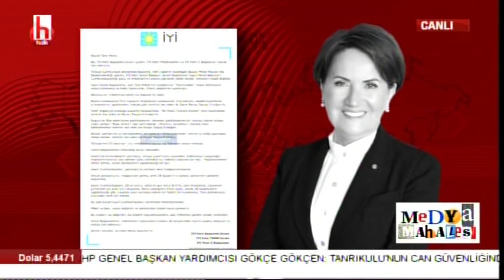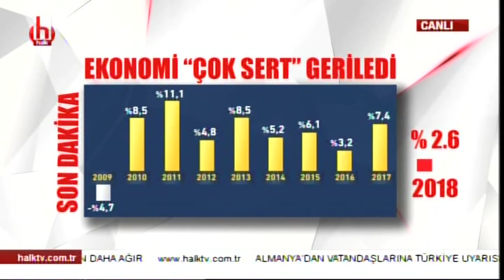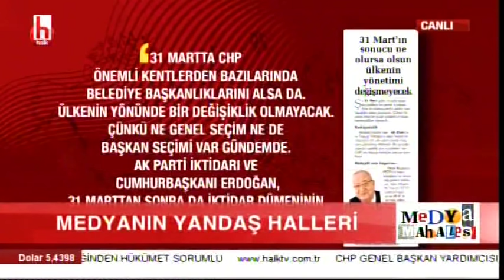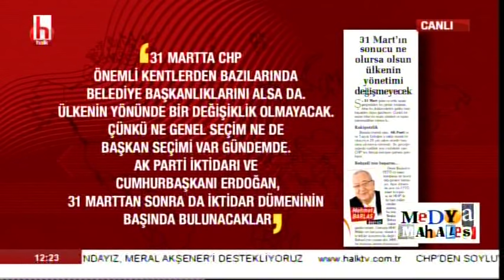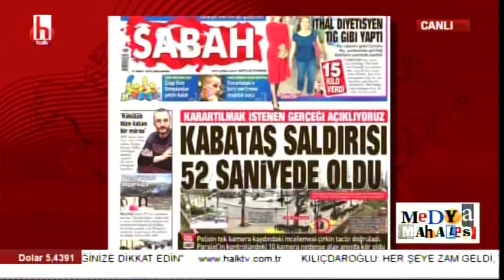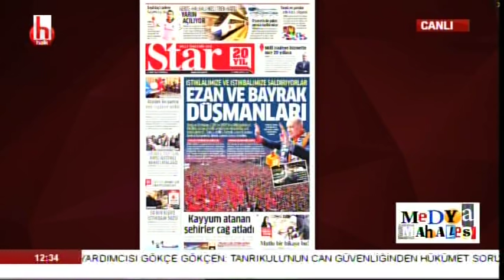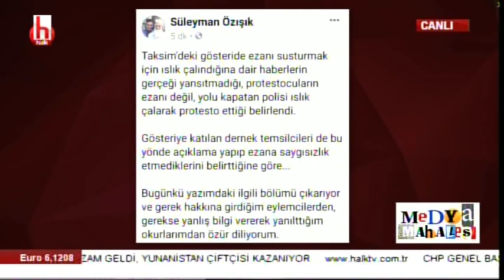Yeni Parti kuruluyor mu? Ali Babacan... / Ayşenur Arslan ile Medya Mahallesi / 11 Mart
Ayşenur Arslan ile Medya Mahallesi programına katılan Gazeteci Ruşen Çakır çok önemli açıklamalarda bulundu.

- İkinci Kabataş vakası
- AKP büyük sıkıntıda
- Yeni Parti kuruluyor mu?
- "Ali Babacan bir tweet atsa..."